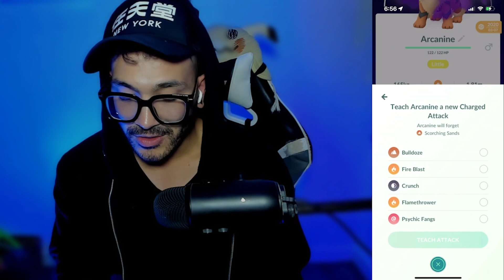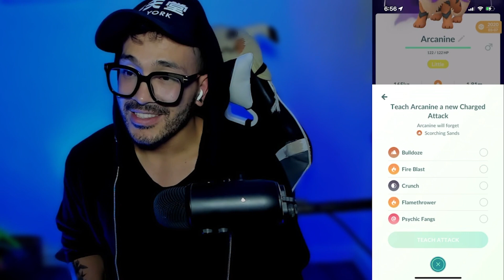I LOVE IN-AND-OUT K. ARCANINE! | Pokémon GO Battle League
You can also see the FULL BATTLES!